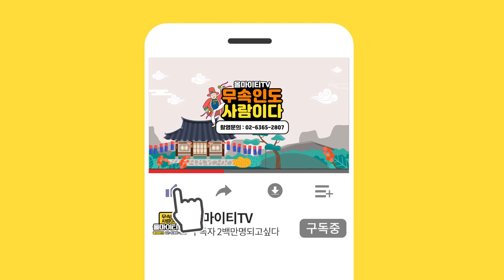[2021년 운세] 용띠 신년운세 '금전운이 따라오는 용띠' (22세,34세,46세,58세) [경기광주점집 대비마마]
자막

★대표블로그★
-올마이티TV